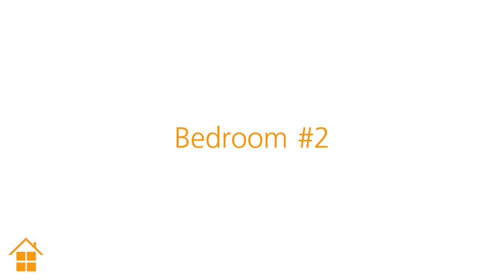Villa Cathay Lersuang - Villa Tour